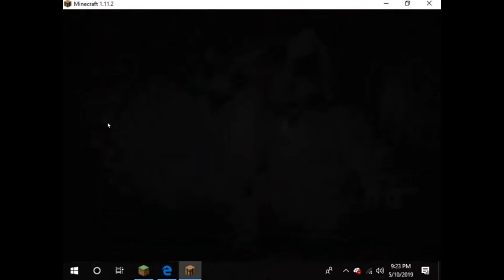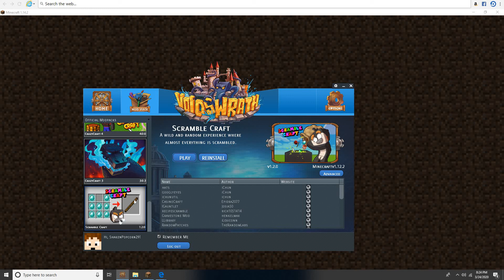Reacting to Old Videos.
Today I decided to take a trip down memory lane and look at my oldest videos.